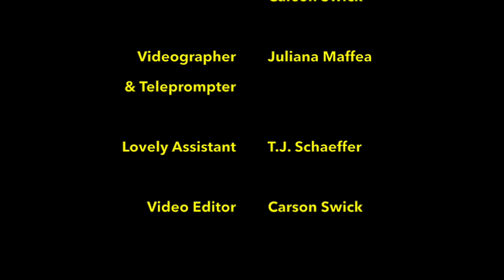FHS: September 7, 2017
Freedom High School announcements